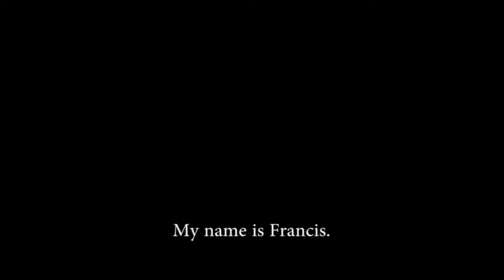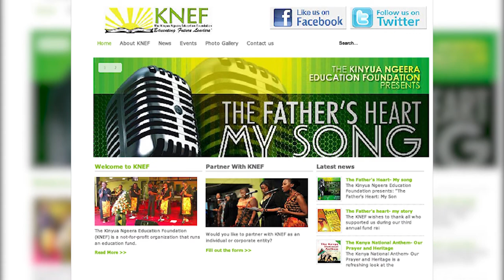The Father's Heart My SONG Promo by KNEF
A fund-raising concert by the Kinyua Ngeera Education Foundation.